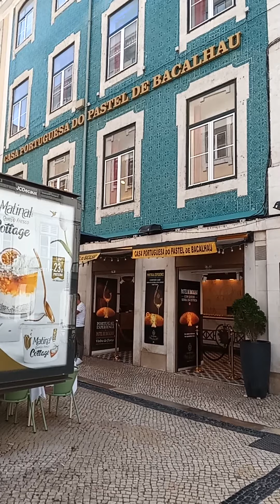MAUMAU PORTUGAL- CENTRO LISBOA, 29/6/2023- Video 06